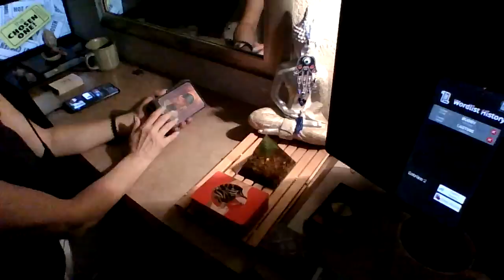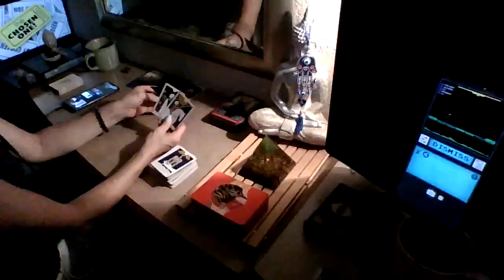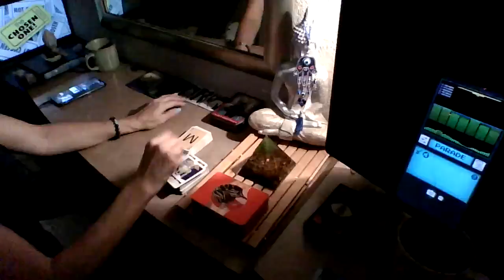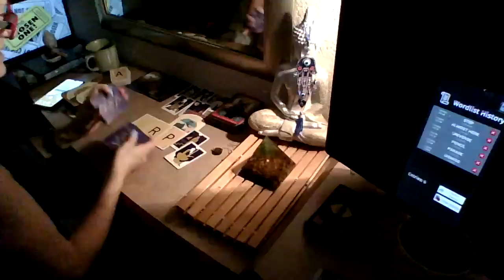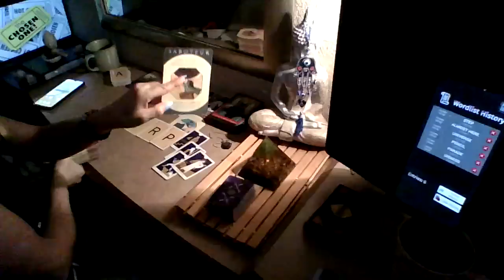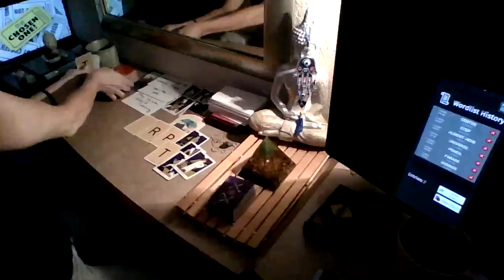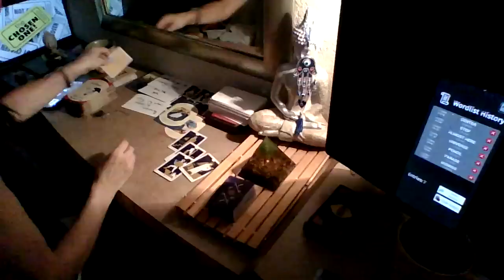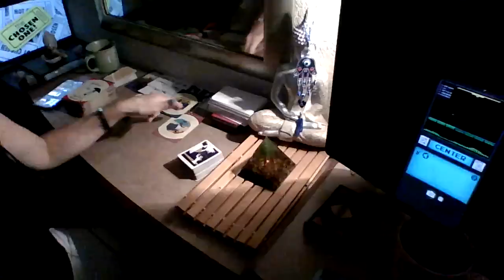In federal prison and sending a phony investigator to this person. Do not trust it!!!